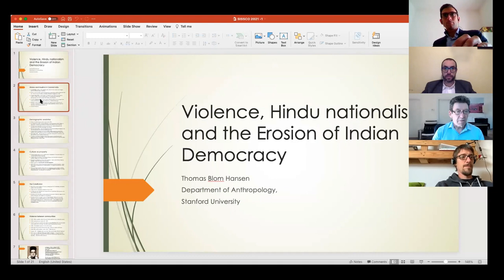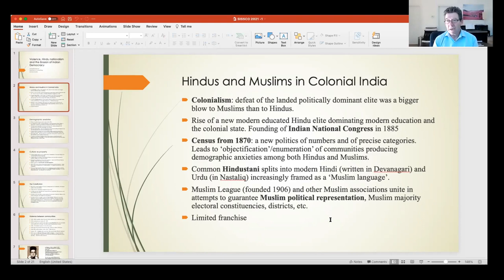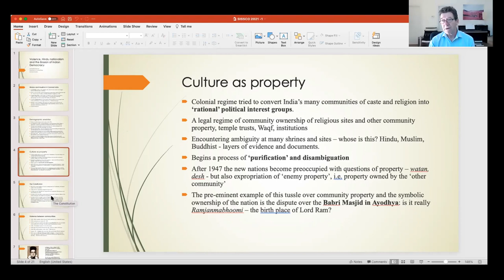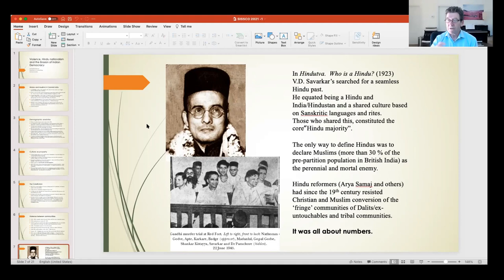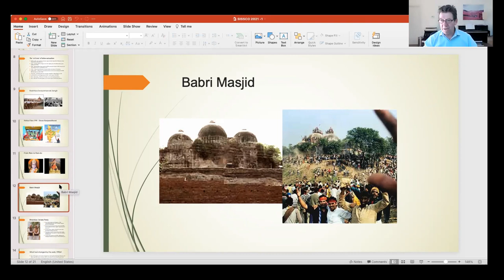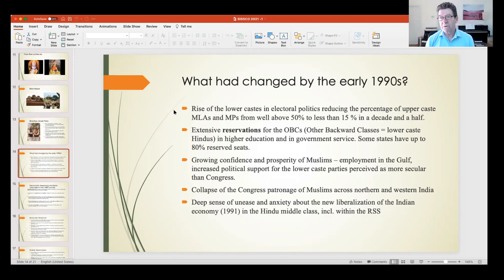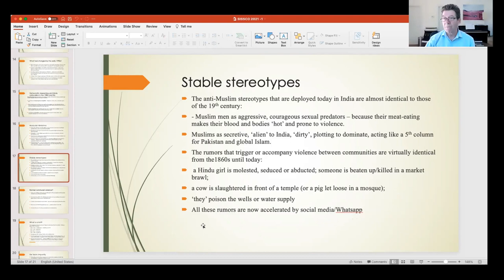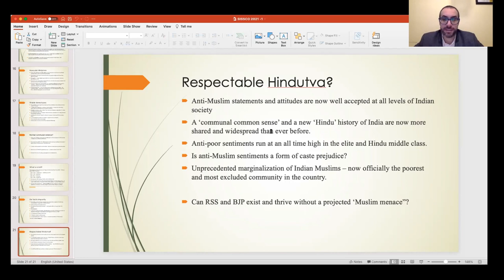Violence, Hindu nationalism and the erosion of Indian democracy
DEMOCRAZIA “IN”…
terzo incontro:

9 aprile 2021, h. 18
Relatore:

Thomas Blom Hansen (StanfordUniversity)

Discussant:
Tommaso Bobbio

Introduce:
Simone Bellezza

Photo by Srikanth D on Unsplash